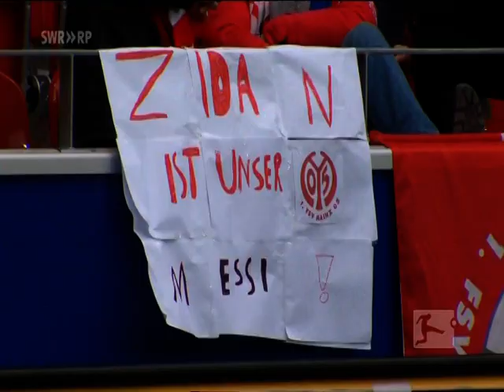VTS 01 1